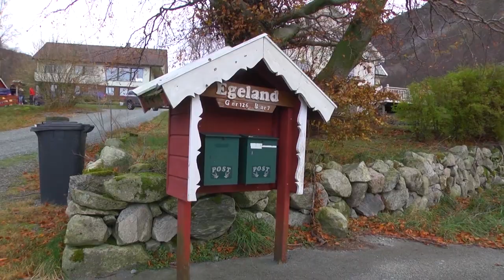Film 1 - 2018 Dyrevelferd i høysetet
Norsvin SA studiekurs 2018 "Dyrevelferd i høysetet"
(Film 1 - Studieenhet 1)